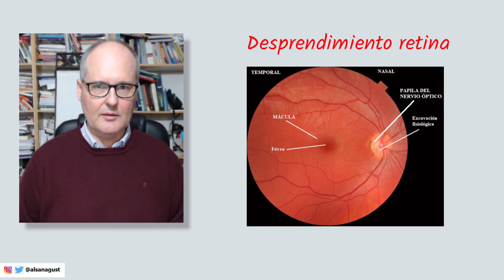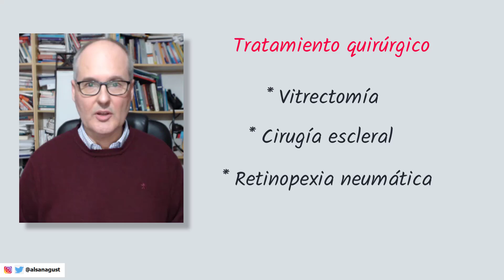DESPRENDIMIENTO DE RETINA 💥 síntomas, diagnóstico y tratamiento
¿Qué es el desprendimiento de retina? ¿Qué síntomas precoces se presentan?¿Por qué es importante detectar el desprendimiento de retina.

★ BIBLIOGRAFÍA.

★ CONTACTA CONMIGO★